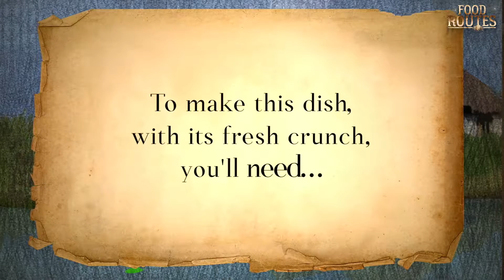FoodRoutes - Singju | The Savoury Salad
This New Year, go back to the roots and cook like how the Manipuris do, with local herbs & plants!